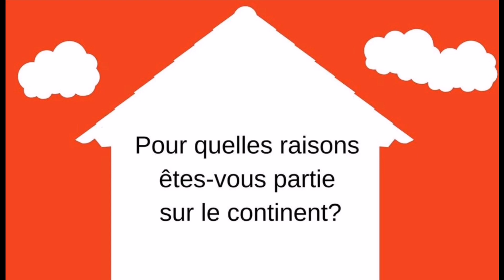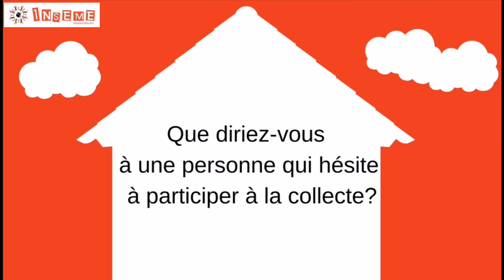Témoignage de Dumè, maman de Sampieru 4 ans.